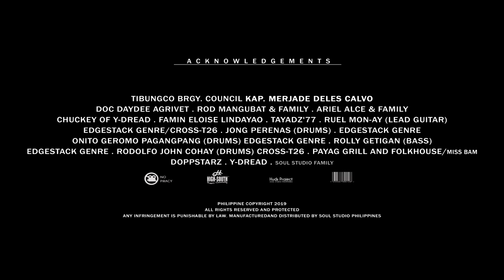KAPAYAPAAN - Cross-T26 (Official Music Video)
Words and Music By: Merlven Delota
Drone Operator/Director: Bryan Guinto
Music Video Director/Editor: Huds
Recorded @ Soul Studio Phil.